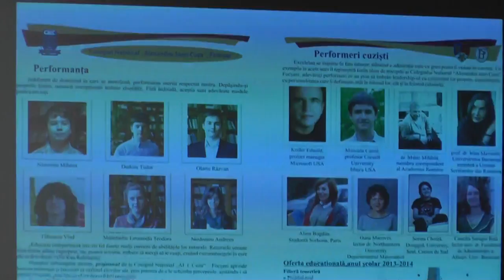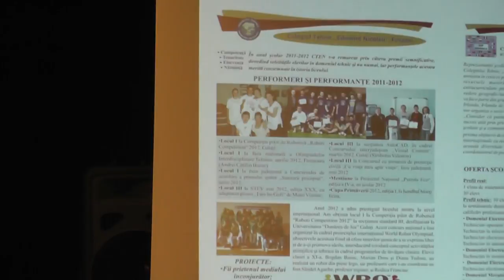Vrancea Media TV Ministrul Remus Pricopie la Focsani partea a 2 a